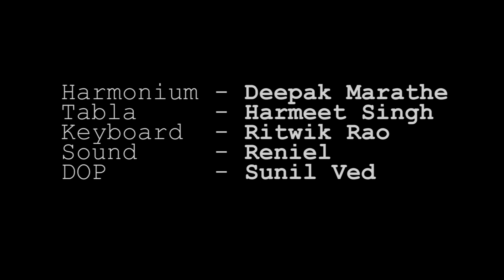KHATIR SE YA LIHAAZ SE | GAYATRI ASOKAN | GHULAM ALI COVER LIVE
A beautiful Ghazal penned by Dagh Dehlvi and composed by Ustad Ghulam Ali , recreated by Gayatri in her own style .